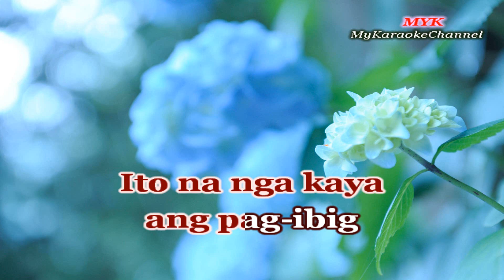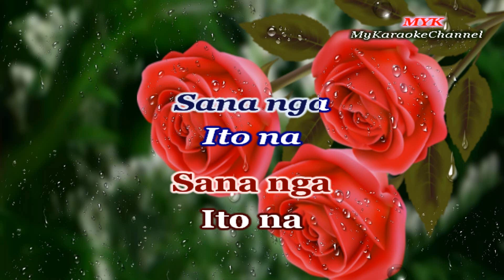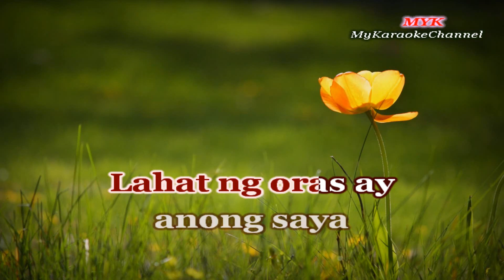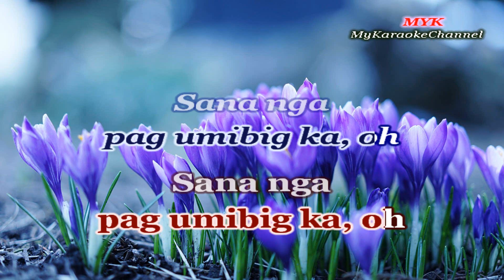PAG-IBIG NA SANA - Karaoke version in the style of ROSELLE NAVA & TONY LAMBINO